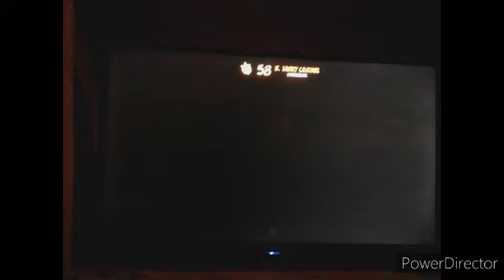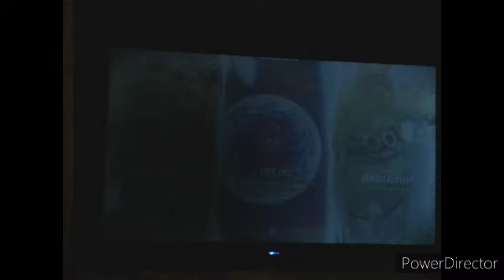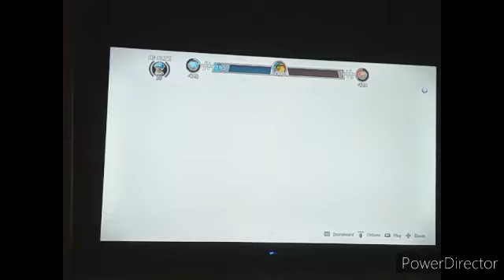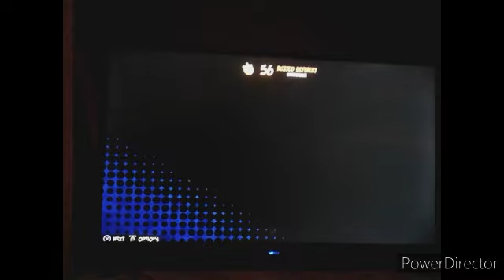Ripper roo time crash team rumble stream